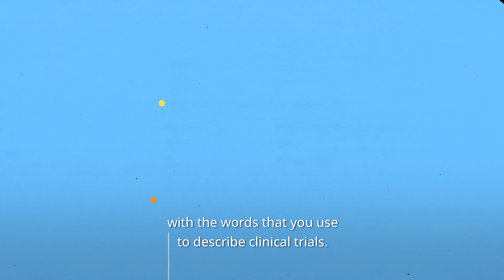Moonshot: Incredible Stories Behind the Covid-19 Vaccine. Episode 2: Niesha Foster.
Ensuring that the Covid19 vaccine clinical trial participant numbers were diverse was a priority, and Niesha Foster, VP of Product Access helped make it happen. In our series, "Moonshot: Incredible Stories Behind the Covid-19 Vaccine," our colleagues get personal on the unique role they played in making the seemingly impossible a reality. Watch here.